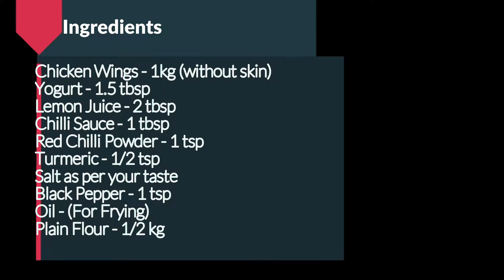Hot & Spicy Chicken Wings | Hot Crispy Wings | Quick & Easy Recipe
Today we are going to be making Hot & Spicy Wings, they are reall easy to make. We hope u enjoy them.